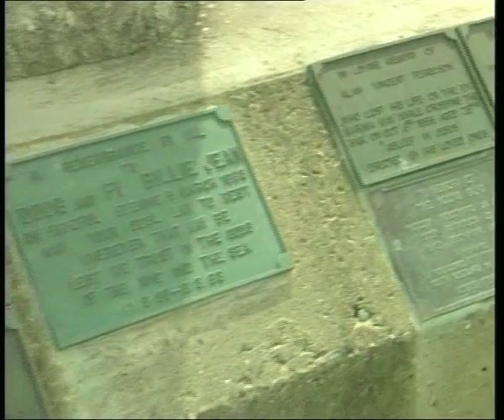Crossing The Bar 4